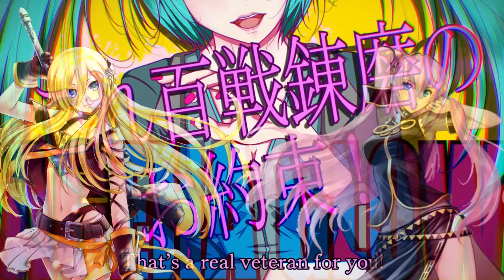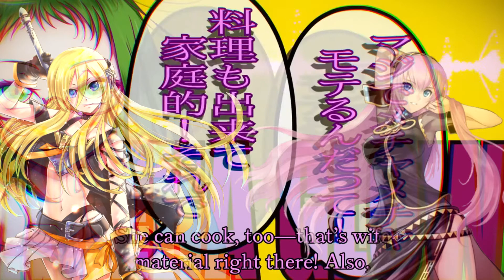【Megurine Luka V2 & Lily Native】 AGEHA GLOW 【VOCALOIDカバー】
-Descripción y créditos aquí abajo ( ͡° ͜ʖ ͡°)-

Uff las canciones de MASA son lo mejor xdxd

VSQx y obviamente el tunning: Mcki Robyns-P
Off Vocal: Reina
Video with subs: Hazuki no Yume

MIS REDES ANTI SOCIALES UWU